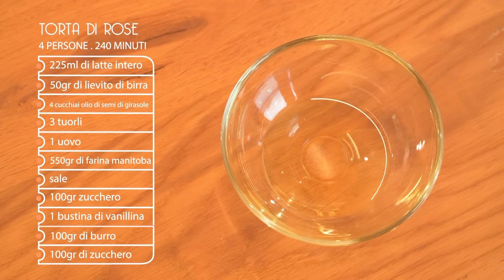TORTA DI ROSE - Video Ricetta - Grigio Chef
Eccoci qua nella cucina del Grigio Chef!

Cuciniamo insieme la scenografica torta di rose, in versione light!
Sebbene richieda una preparazione abbastanza lunga a causa della levitazione, è sicuramente una delizia.
Questo dolce tipico della cucina mantovana e bresciana sarà un finale perfetto per il vostro pasto grazie alla sua forma che ricorda un bellissimo cesto di rose!

Ps: Ottima anche il giorno dopo a colazione!

COSA SERVE

Preparazione: 240 minuti
Dosi per: 4 persone
Difficoltà: Medio

Ingredienti:
- 225ml di latte
- 50gr di lievito di birra
- 4 cucchiai di olio di semi di girasole
- 3 tuorli
- 1 uovo
- 550gr di farina di Manitoba
- sale
- 100gr di zucchero
- 1 bustina di lievito

Per la farcitura:
- 100gr di burro
- 100gr di zucchero

Cotto? Speriamo!

Se il video ti è piaciuto, non dimenticare di mettere mi piace, lasciare un commento e condividere.